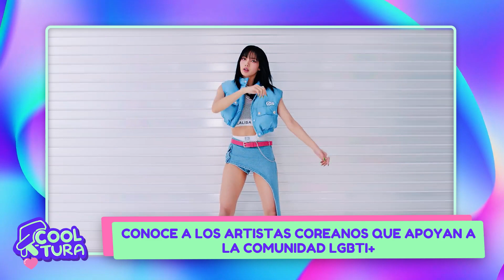CONOCE A LOS ARTISTAS COREANOS QUE APOYAN A LA COMUNIDAD LGBTI+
En K-COOLTURA con Nicole Ramos, te contamos todo sobre los últimos acontecimientos del entretenimiento coreano y  tus idols favoritos.  ¡No te lo puedes perder! 어서 오십시오 🫰🏻🇰🇷